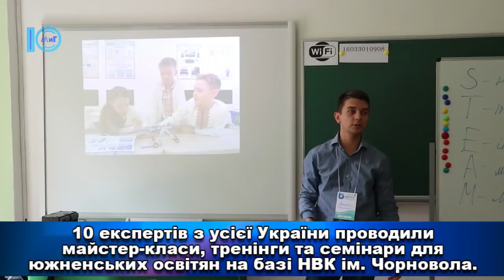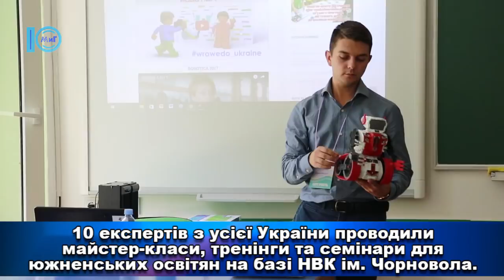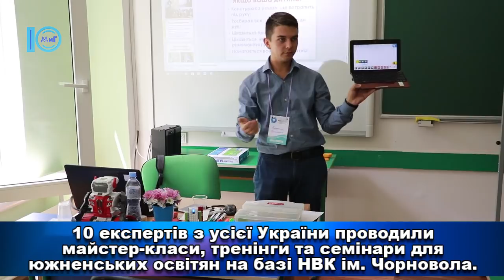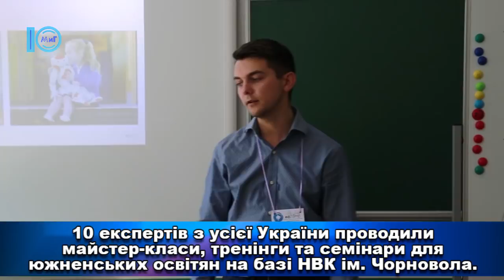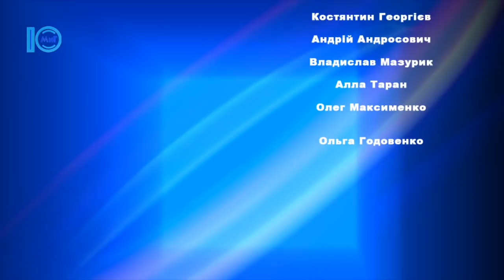В Южному вперше пройшла міська (НЕ)конференція для педагогів. Об’єктив.30.08.2018